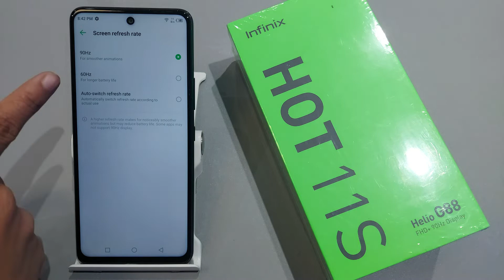How to set 90hz screen refresh rate in infinix hot 11s,11 | screen refresh rate kaise increase kare